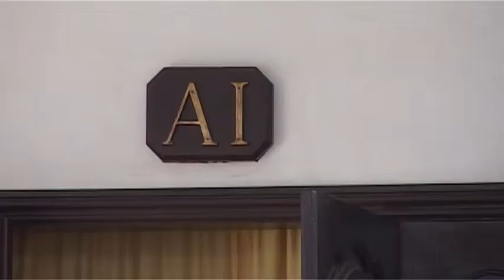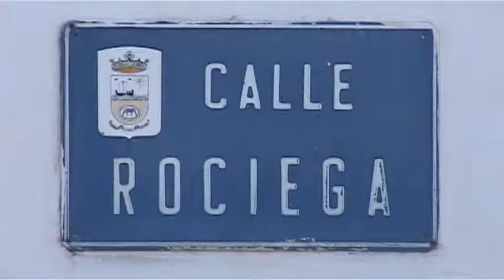Una mujer muere estrangulada a manos de su pareja en Puerto del Carmen, Lanzarote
Acfi Press